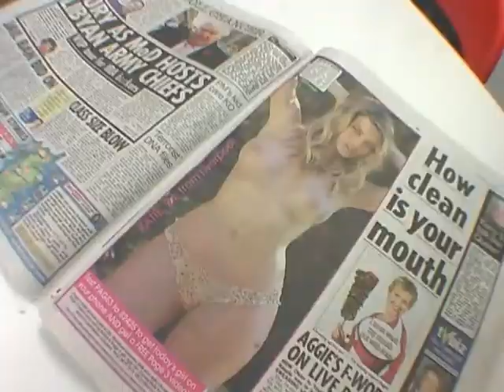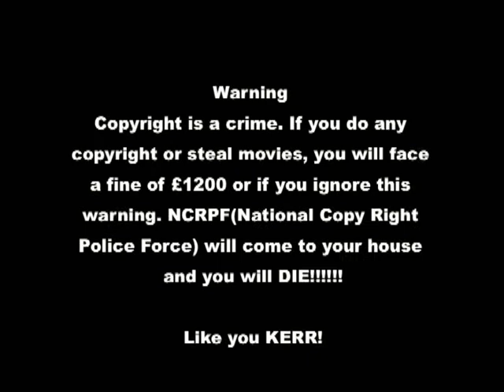NCRPF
by Drew Daly
Downloading is a crime! Serious warning from NCRPF (National Copyright Police Federation).